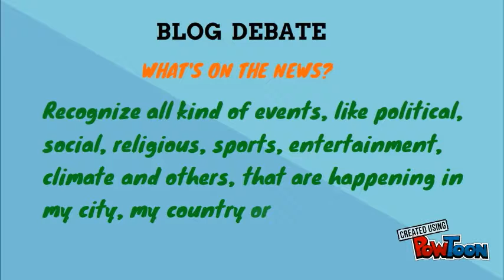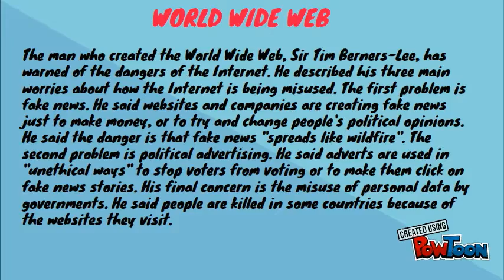Blog Debate Diego Ruiz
Activity 8 English B1 UNAD-- Created using PowToon -- Free sign up -- Create animated videos and animated presentations for free.  PowToon is a free tool that allows you to develop cool animated clips and animated presentations for your website, office meeting, sales pitch, nonprofit fundraiser, product launch, video resume, or anything else you could use an animated explainer video. PowToon's animation templates help you create animated presentations and animated explainer videos from scratch.  Anyone can produce awesome animations quickly with PowToon, without the cost or hassle other professional animation services require.